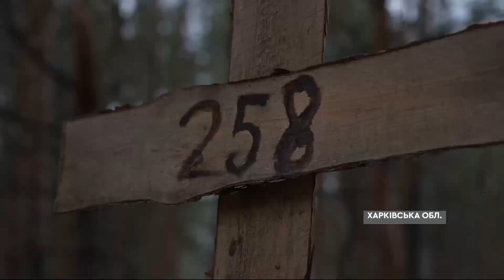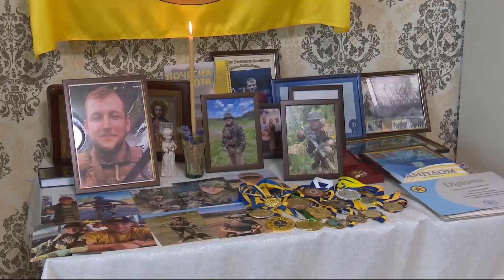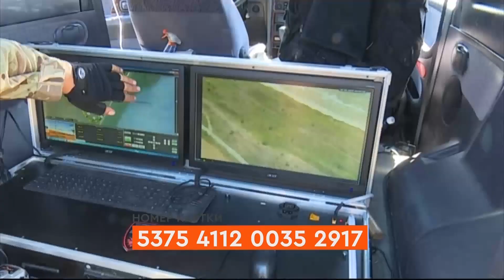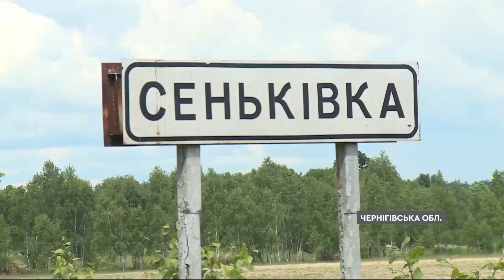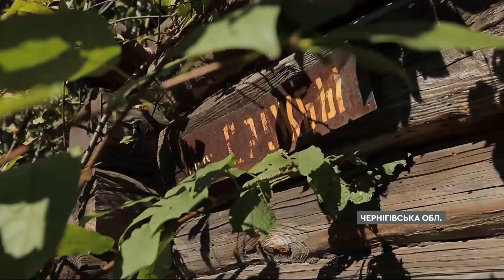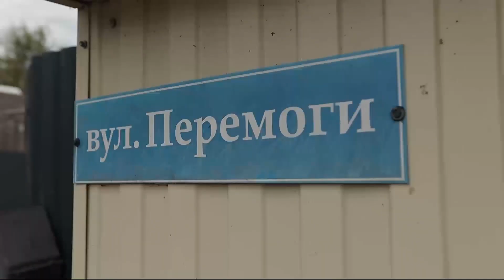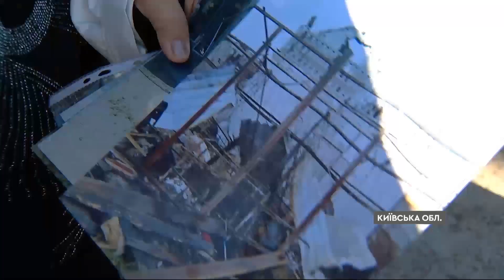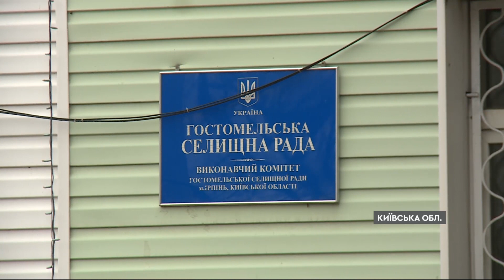Успіхи ЗСУ на фронті, Військові злочини окупантів – Єдині. Головне за 16.09.2022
В підсумковому огляді подій сьогоднішнього дня ми поговорили про те, як ЗСУ повністю звільнили Куп'янськ, військові злочини окупантів в Ізюмі, ситуацію на Донбасі, важку роботу саперів та інше.

00:00 Початок
00:19 ЗСУ у Куп'янську
01:10 Успіхи ЗСУ
03:55 Військові злочини в Ізюмі
10:33 Реакція Зеленського та світу на звірства в Ізюмі
14:34 Обстріл Кривого Рогу
17:20 Ситуація на Донеччині
22:15 77-а сесія Ген. асамблеї ООН
27:02 Гарантії безпеки для України
28:47 Загинув майстер-спорту з Самбо
32:48 Збір коштів на дрони для ЗСУ
37:03 День сапера
40:50 Життя на кордоні України, рф та Білорусі
45:39 Відновлення Київщини після окупації